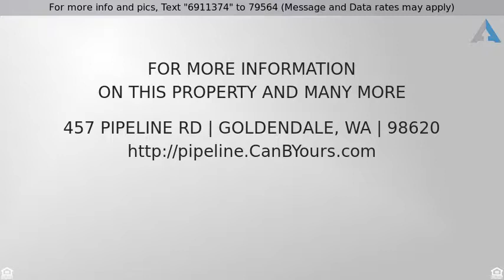Priced at $110,000 - 457 PIPELINE RD, Goldendale, WA 98620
Residential/Recreational - Goldendale, WA

NICELY TREED LARGER PARCEL WITH A ROBUST SEASONAL STREAM THAT RUNS AROUND 3/4 OF THE YEAR.  ONLY 4 MILES FROM DOWNTOWN GOLDENDALE PUTS YOU IN THE OUTBACK. VERY PRIVATE.  BACKS UP TO WESTERN PACIFIC TIMBER PROPERTY. THIS IS A NEWLY CREATED PARCEL SO THE PROPERTY TAXES ARE YET TO BE DETERMINED.  THE TAX PARCEL # IS 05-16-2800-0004/00. THE COUNTY HAS NOT FORMATTED THE TAX PARCEL # YET.

Any questions?